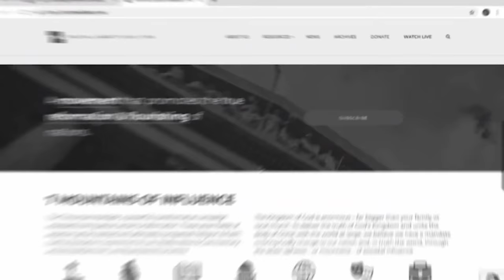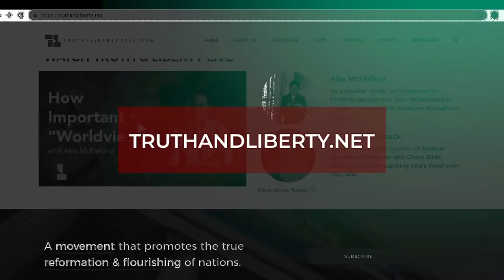William J. Federer on the Survival of Civilization and More!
November 9, 2020 Truth and Liberty:

Andrew Wommack and Richard Harris host William Federer. Bill is a nationally known speaker, best-selling author, and president of American Minute, a publishing company dedicated to researching America’s noble heritage.

Join us as they discuss: that voter fraud has happened in the past: LBJ’s box of ballots discovered (dead people voted!), he effectively stole the Senate race; if Biden is actually put in office, he can reverse Trump’s executive order that says churches can talk about politics from the pulpit; LBJ basically started the “welfare state,” and we survived—how we’ll survive this too; the first corruption in our political system with Aaron Burr; Nicholas Biddell starting banks with federal money, and making it a political election machine; where fake news actually began in our history; the Cold War and the Deep State; how we as Christians respond to all this—don’t cave in and accept this; mail-in voting being a planned tactic; how this is the end of mainstream news; how this election should not have even been close; don’t just pray for revival, go out and cause it; and more!